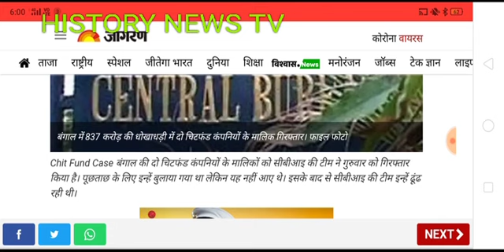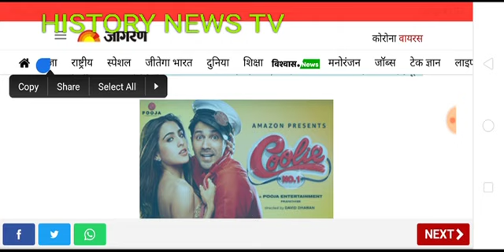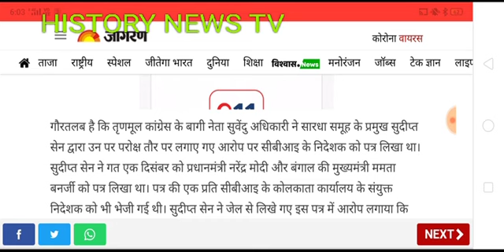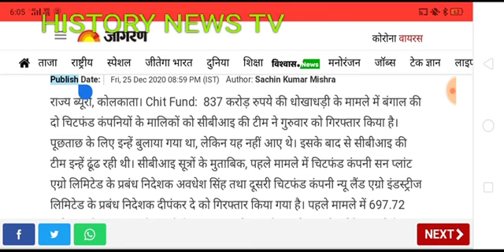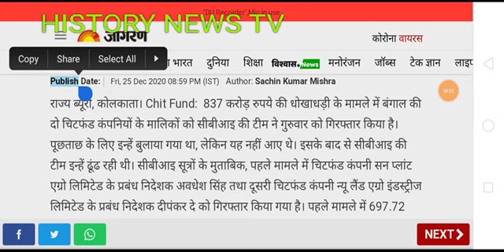Chitfund news : Sahara India, Adarsh Society, pacl news today,sai prasad,kbcl, bikebot, future maker